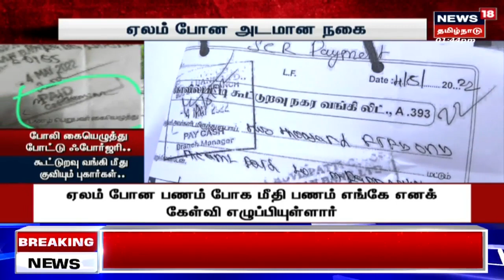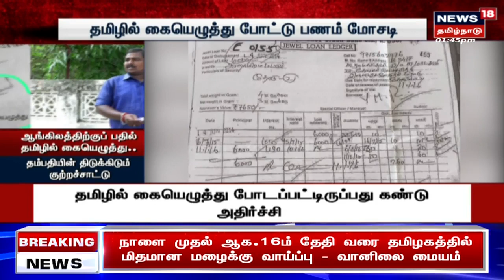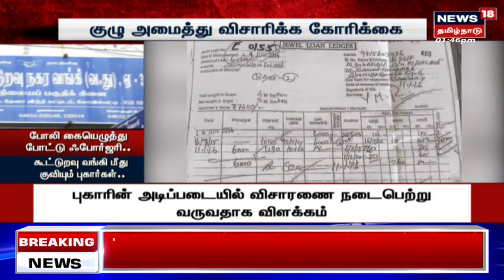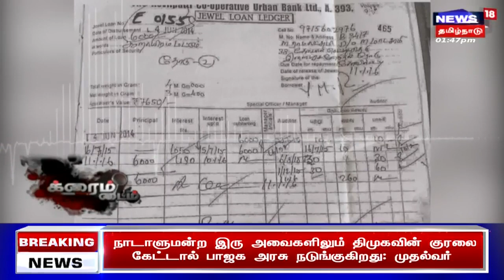Crime Time | போலி கையெழுத்து போட்டு ஃபோர்ஜரி - கூட்டுறவு வங்கி மீது குவியும் புகார்கள்..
கோவில்பட்டி நகர கூட்டுறவு வங்கி கிளை மீது போலியாக கையெழுத்து போட்டு பணமோசடி அரங்கேற்றப்பட்டிருப்பதாக தம்பதி திடுக்கிடும் புகார் அளித்துள்ளனர். கூட்டுறவு வங்கி மீதான அடுக்கடுக்கான குற்றச்சாட்டுகள் பின்னணி என்ன? செய்திகளை துல்லியமாகவும் துரிதமாகவும் வழங்கும் தமிழகத்தின் முதன்மை செய்தி தொலைக்காட்சி உங்கள் நியூஸ்18 தமிழ்நாடு.